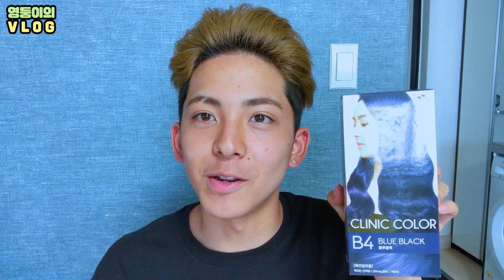셀프염색? 너도 할수있어ㅣ흑발은 아쉽다! 블루블랙 염색도전기ㅣ현실적인 겟잇뷰티ㅣBlue Black Hair Dyeingㅣ딥블루염색ㅣ눈썹염색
안녕하세용! 영둥이입니둥

탈색은 했지만 색깔은 안이쁘고

그렇다고 흑발하기엔 탈색한게 아까울 때!!

어두운 컬러인 블루블랙!

상당히 이쁘고 개성넘칩니둥

인생 멋있게 살아봅시다.

사용된 무료음원

DayFox - Foxistance

Alternate